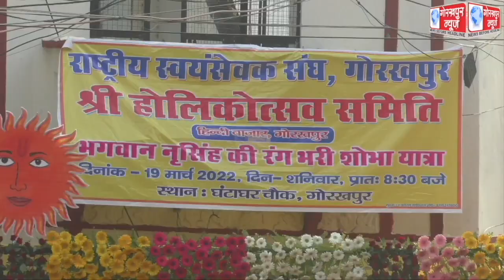अच्छे मार्ग पर चलने की प्रेरणा देते हैं हमारे पर्व, समरसता का प्रतीक है होली, घंटाघर से निकलने वाली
अच्छे मार्ग पर चलने की प्रेरणा देते हैं हमारे पर्व, समरसता का प्रतीक है होली, घंटाघर से निकलने वाली भगवान नृसिंह की रंग भरी शोभायात्रा में सम्मिलित हुए मुख्यमंत्री योगी आदित्यनाथ, कहा,समाज में होलिका, हिरण्यकश्यप हैं तो भक्त प्रहलाद और भगवान नृसिंह भी ।।